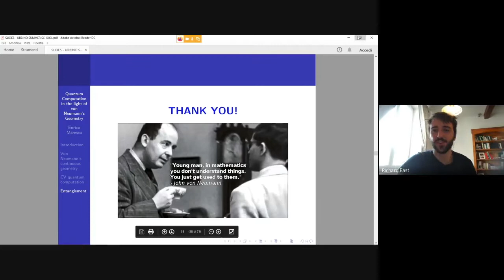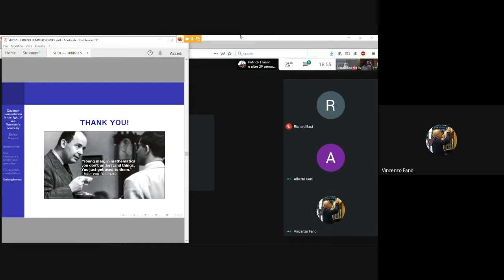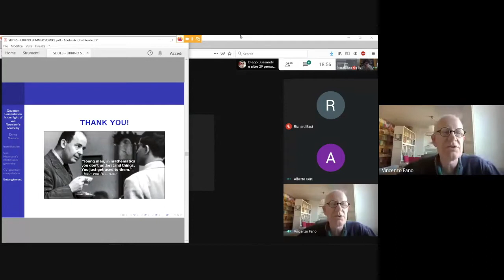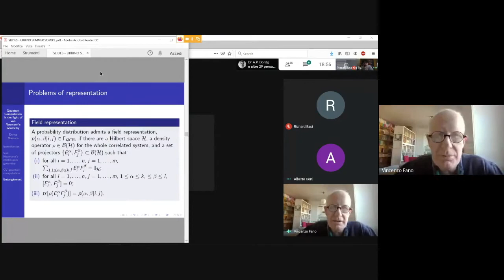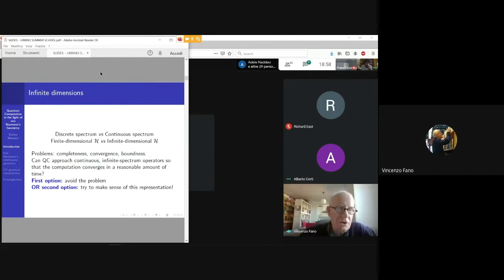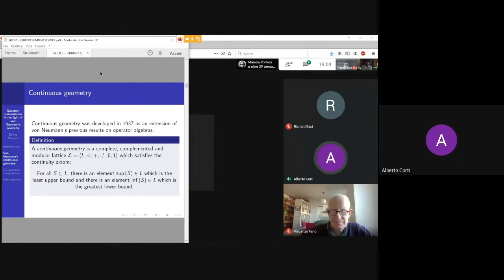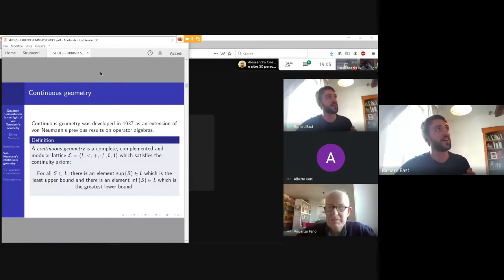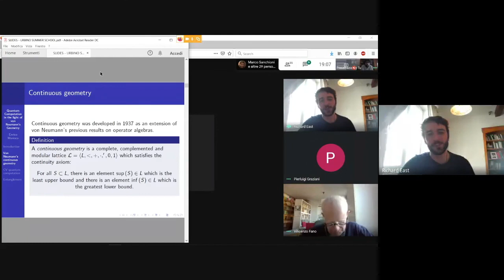Enrico Maresca - Quantum Computation in the light of von Neumann's Geometry [Q&A]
Enrico Maresca (University of Bologna) answers student's questions about his talk "Quantum Computation in the light of von Neumann's Geometry" during the Urbino Summer School in Philosophy of Physics.

Moderator: Alberto Corti
Online Assistant: Enrico Cinti